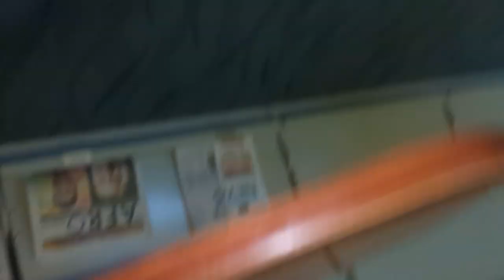4U Food4Thought Viral Shooting up that sweet, pure, and unadulterated tattoo ink!